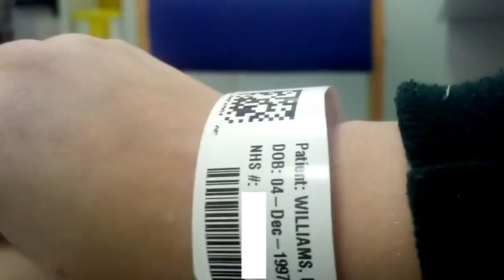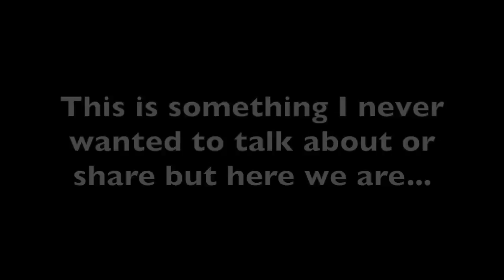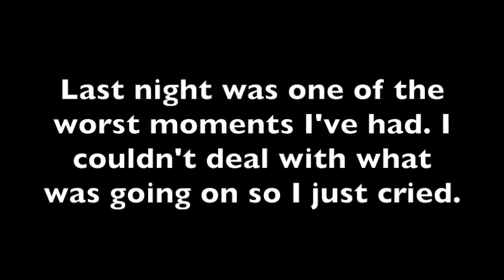Rushed to the Hospital... // I'm not okay // Life With Lydia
I was hesitant to make this video, but I just wanted to let y'all know what was going on with me. ❤️❤️ Yes this video is edited but I did try to keep it as raw as possible.

Last night was terrifying. I filmed it because thats what I do I make films and youtube videos this is my life and I'm choosing to share it with you. I'd love to know what you think because honestly I haven't made a video like this in a while.

My Equipment